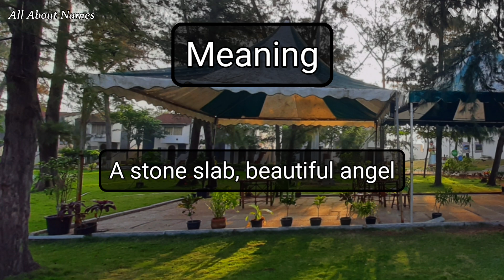Shamili - Pronunciation and Meaning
This is how we pronounce the name, Shamili.

Meaning - A stone slab, beautiful angel
Gender - Feminine
Alternate spellings - Shaamili, Shamily, Shamilee, Shaamily, Shaamilee

Channel Audience

We have designed our channel to appeal to an English-speaking-audience. This would include all English-speaking-countries and countries like India, with a large audience for English content. Our videos are most relevant to viewers from the following countries.

1. India
2. United States
3. United Kingdom
4. Australia
5. Canada
6. New Zealand

Viewer Benefits

1. Name pronunciations
2. Name meanings
3. Baby name suggestions and ideas